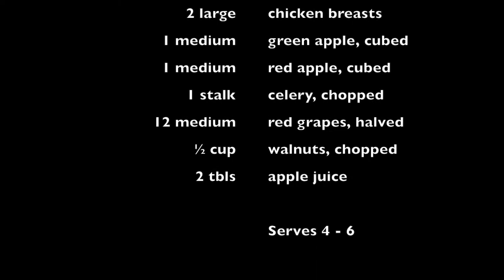Refreshing Waldorf Chicken Salad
Cooking is my passion and I hope it will become yours too! My Refreshing Waldorf Chichen Salad is a quick and hearty Summer salad that is Valcooks take on a favorite recipe. Now, that's "Plum Bodacious!"

Here on the Valcooks Kitchen channel, we infuse a little Creole soul to delicious meals from around the globe in quick and easy 1-2 minute videos. Together, we will create tantalizing, delicious, and as my dad used say, PLUM BODACIOUS meals. You don’t want to miss a thing, so be sure to:
Also, you can help your family and friends make delicious meals by sharing this channel with them using this Thank you for your support and for helping to grow the channel.

I create exclusive, bonus recipes for the Valcook’s community. Join today and get your first free, bonus recipe today

🍽 DO YOU HAVE YOUR COPY? 🍽
My hardcover, spiral comb bound, interactive Valcooks Kitchen Cookbook is here. It consists of 7 sections: Snacks & Bites, Soups & Salads, Seafood & Chicken, Beef & Pork Sides, Breads, and Sweets. In addition, preparing your meals are EASY using the QR codes that link directly to the Valcooks Kitchen videos. For more information and to secure your copy,

🍽 RECOMMENDED COOKWARE AND OTHER PRODUCTS 🍽
Below are a couple of my favorite and highly recommended cooking tools, gadgets and utensils:
❤️ Ramikin Dishes 8oz
❤️ Cooking Utensils
❤️ Pots & Pans
❤️ Cast Iron Dutch Oven
❤️ Cuisinart Hand Blender
❤️ Air Fryer

🍽 COMMENTS 🍽
If you have any questions or comments, please post them below and I will respond. I look forward to hearing from you!

🍽 ABOUT VALCOOKS 🍽
Hi, I'm Valerie, a Southern girl with a global palate and enjoy traveling the world searching for new spices and adapting them to my Southern culinary style.

Originally a "Southern girl" from Florida, but currently call the Chicago suburbs home. I enjoy sharing my "plum bodacious" cooking with family and friends.

My method of cooking is using organic ingredients and fresh herbs to provide healthy, tasty cuisines. I'm also known for adding a little "fire water" to intensify the flavor!

If you would like to learn more about me and my style of cooking, please:
✔️ Connect on Social Media (see links above)…